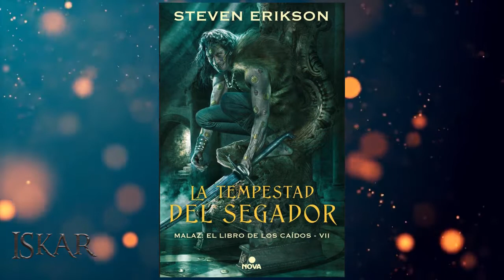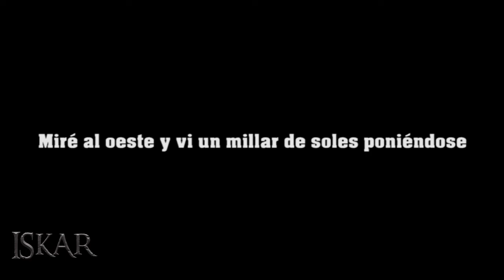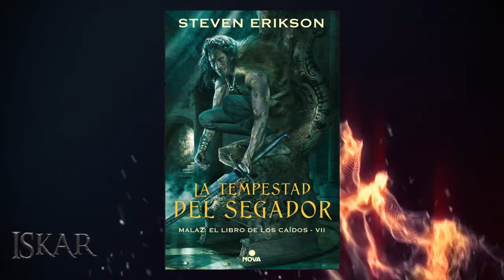MALAZ EL LIBRO DE LOS CAÍDOS: ¿QUÉ ONDA CON : LA TEMPESTAD DEL SEGADOR? (RESEÑA)|| ISKAR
Hoy te traigo mi reseña sobre el 7mo libro de malaz: La Tempestad del Segador, donde continuamos la trama en el Imperio de Lether, luego de que los Tiste Edur lo conquistaran y se emprendieran varios conflictos que hasta ellos mismos se preguntan cómo carajos terminaron donde están.

Si te gustó el video, regalame un like y compartilo con tus amigos lectores.

¡VISITALOS!

Artist: Au.Ra
Title: Wandering and Floating

Desolation (Main Theme)
Ennio Morricone - The Thing OST

Donkey Kong Country 2 - Stickerbush Symphony

El mapa lo saqué de esta página. Créditos a Adam Whitehead por hacer esta versión muy aproximada de la realidad, de nombrar los lugares y darles un coloreo muy bonito; y a D'rek y al foro Malazan Empire por trabajar con la creación del mapamundi más cercano a lo que Erikson y Esslemont tenían en la cabeza.

La animación del planeta la hice yo con el After Effect.